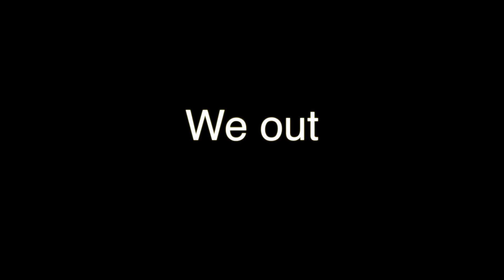Days of Elijah Gospel Series Flashback